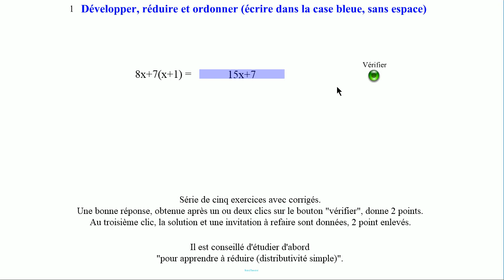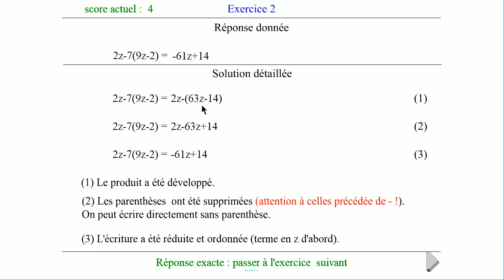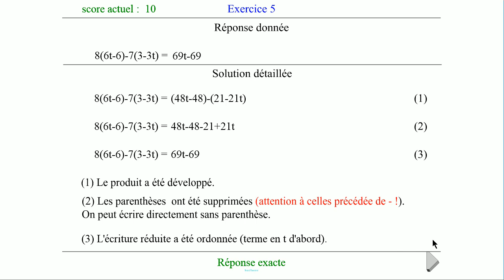Calcul littéral 6. Développements et réductions simples.